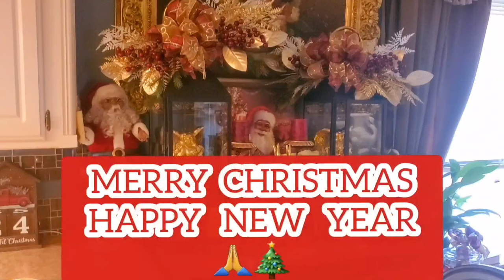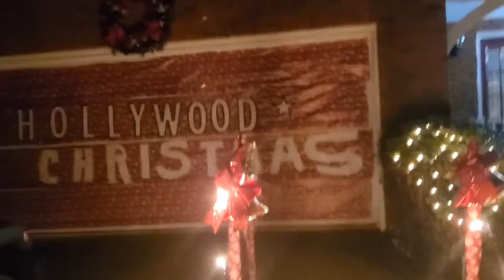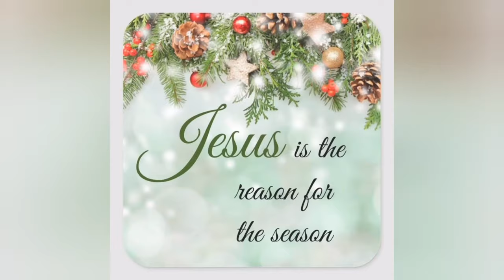VLOGMAS 2021 Hollywood Christmas Party With Family 🎄 Friends